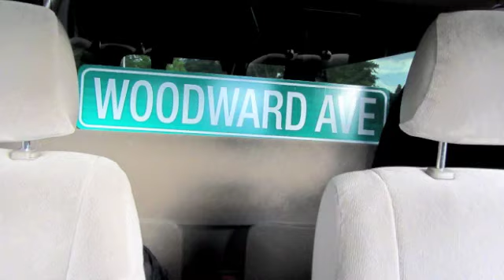Tacoma Truck Song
Rob's Tacoma Truck and all the pictures from our adventure's last summer!  Gotta love camping in Wisconsin and exploring some back roads.